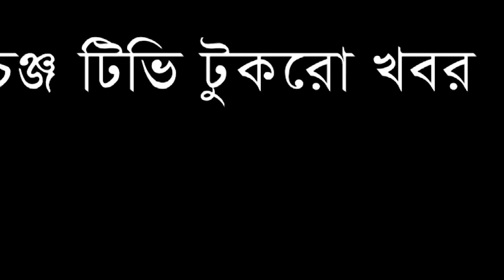তুরস্কের সঙ্গে বন্ধুত্ব চায় শত্রু রাষ্ট্র গ্রীস !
Our unique platforms are:

Youtube.com/changetvpress